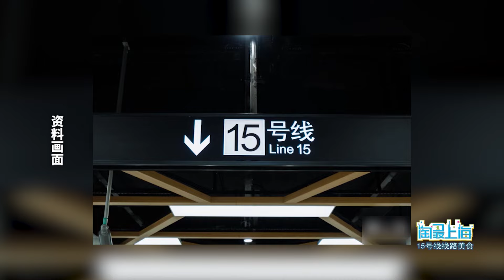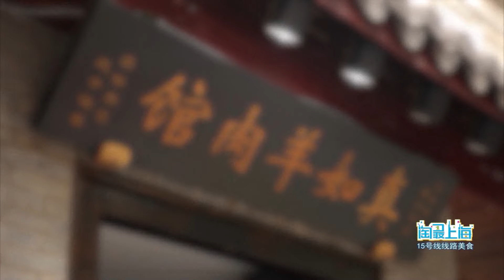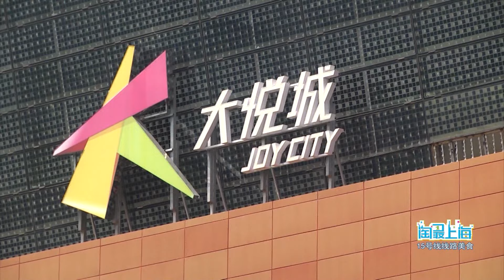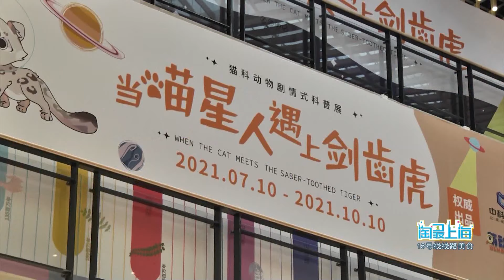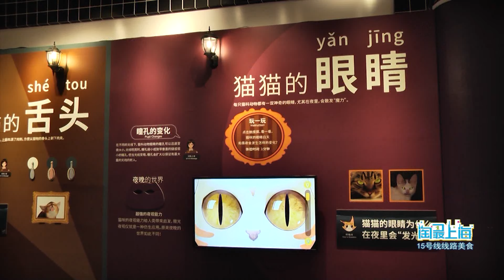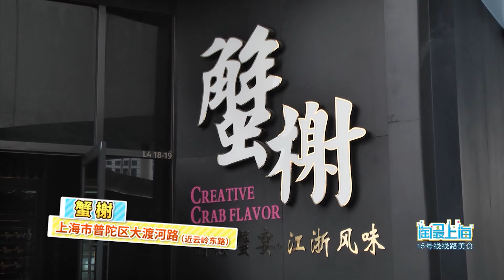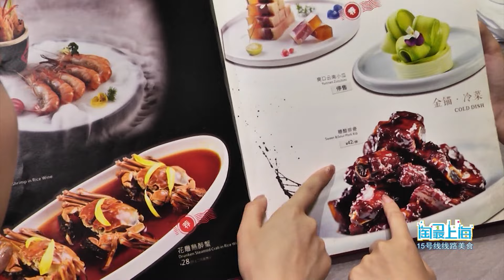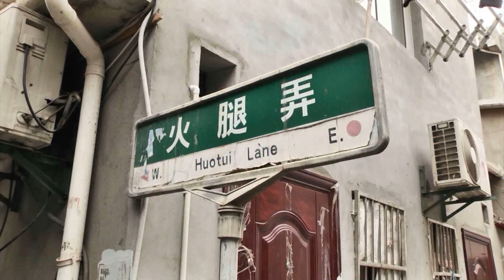地鐵15號線線路美食！吃喝玩樂攻略！ ｜淘最廚房｜淘最上海 | 歡迎訂閱日欣傳媒官方頻道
節目介紹：《淘最厨房》是上海廣播電視台都市頻道的一檔生活資訊類欄目。節目以排行榜倒數的形式，將上海“吃、喝、玩、樂”等特色內容，進行大盤點，大總結 大歸類，使你對上海的風土人情無比陶醉。